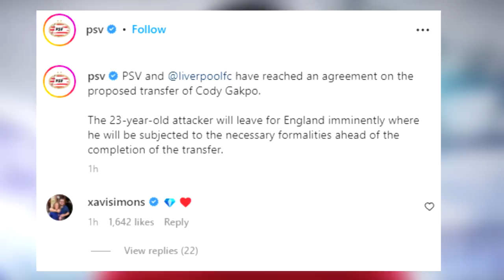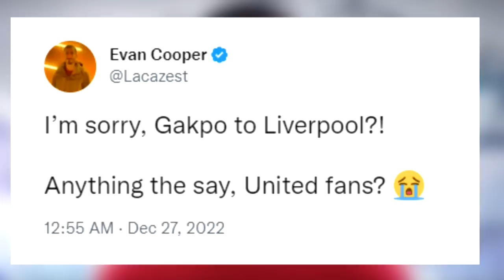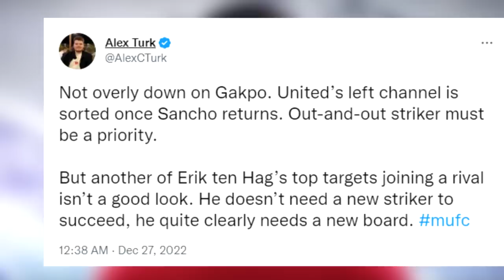JAW DROPPING REACTIONS - CODY GAKPO to LIVERPOOL for £37M! NO to MANCHESTER, CHELSEA! WHAT A TWIST!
SUBSCRIBE if you believe NO ONE saw this coming not even the core Liverpool fans because even in the morning it was all about Manchester United are frontrunner in the race of Cody Gakpo but Liverpool went and changed that in an hour! One of the fastest transfer stories in our time!

Cody Gakpo will join Liverpool for £37 million, defeating Manchester United to the forward's services.
Yesterday's negotiations with PSV Eindhoven moved along quickly, and the medical appointment might happen within the next 24 hours. If the player and club bonuses are satisfied, the price could increase to £44 million.
Prior to the Netherlands' quarterfinal elimination at the hands of eventual champions Argentina, Gakpo, 23, emerged as a star of the World Cup in Qatar by scoring three goals for them.
Liverpool has accelerated efforts to strengthen their forward line by moving for Gakpo as Colombian international Luis Diaz is expected to miss a significant amount of time due to aggravation of a knee injury sustained during a midseason training break in Dubai.
The left-sided forward was a top target for Leeds and Southampton during the summer, and United manager Erik ten Hag persuaded the Old Trafford club to consider a move for the player late in the summer window.